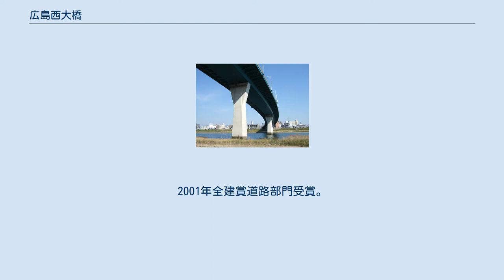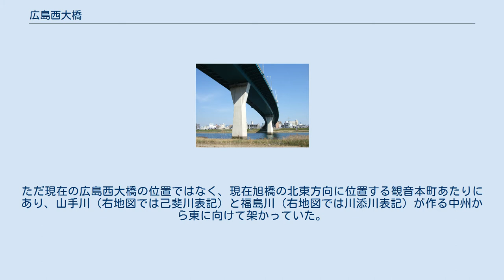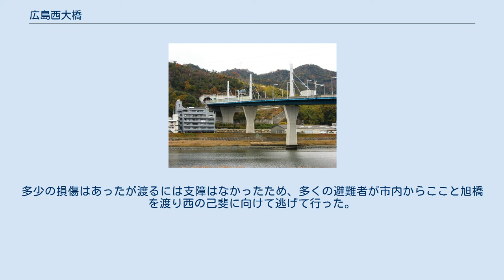広島西大橋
広島高速道路 」 広島高速4号線 」 広島西大橋 西側河川敷より。
大きくカープを描く。
 広島西大橋（ひろしまにしおおはし）は、広島県広島市の太田川（太田川放水路）に架かる道路橋。
広島高速4号線（西風新都線）の自動車専用橋梁である。
2001年全建賞道路部門受賞。
 2001年（平成13年）10月2日開通。
市内中心部から中広出入口へ入り、広島西大橋・西風トンネルを抜けると西風新都にたどり着く。
上流に山手橋、下流に広島県道265号伴広島線筋の己斐橋がある。
 広島旧市内地では初めて架けられた斜張橋。
直橋ではなく、大きなアールを描いている。
水面を飛ぶ水鳥をイメージし、小ぶりの主塔に2段の1面吊りケーブルを用いた連続斜張橋を採用、西側の山手町側の山肌に映え太田川放水路中流域にアクセントをつけた。
設計の考え方は、斜張橋というよりエクストラドーズド橋に近い。
 戦前はこの橋付近に山手橋があり、西大橋という名の橋が別の場所に存在した（下記参照）。
 1945年米軍作成の広島市地図。
"NISHI-Ō-HASHI"が確認できる。
 広島には戦前、「西大橋」と言う名の鉄筋コンクリート桁橋が存在した。
ただ現在の広島西大橋の位置ではなく、現在旭橋の北東方向に位置する観音本町あたりにあり、山手川（右地図では己斐川表記）と福島川（右地図では川添川表記）が作る中州から東に向けて架かっていた。
 なお、1880年（明治13年）に造られた地図『府県新設区ノ図広島』には存在しておらず1927年（昭和2年）作成の地図『広島都市計画地域指定参考図』には存在していること、さらに西詰に存在した市営屠畜場は1913年（大正3年）完成したことから、少なくとも大正期には西大橋は存在していた可能性が高い。
 1945年（昭和20年）8月6日、原爆被災。
爆心地から約2キロメートルの所に位置した。
多少の損傷はあったが渡るには支障はなかったため、多くの避難者が市内からここと旭橋を渡り西の己斐に向けて逃げて行った。
同年9月の枕崎台風で橋中央が陥没したことによりだんだん壊れていき、最終的には西詰部分だけが残った。
 戦後、太田川放水路改修に伴い、西大橋付近は埋め立てられている。